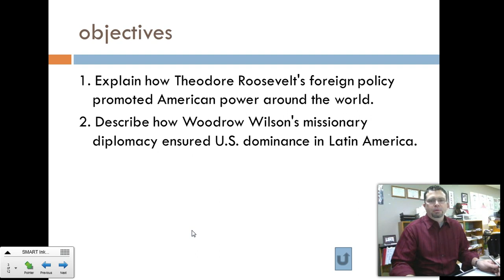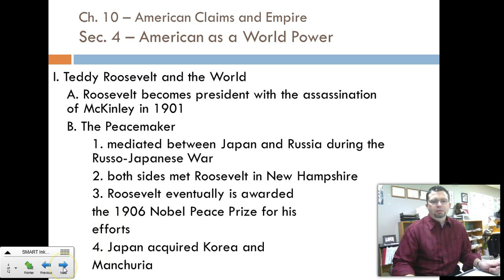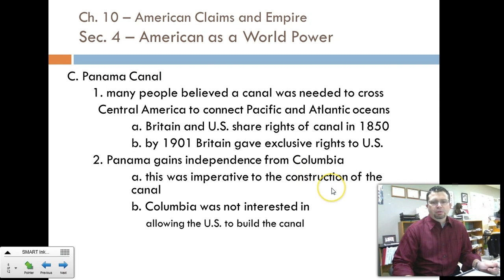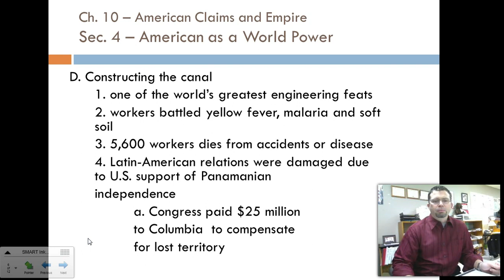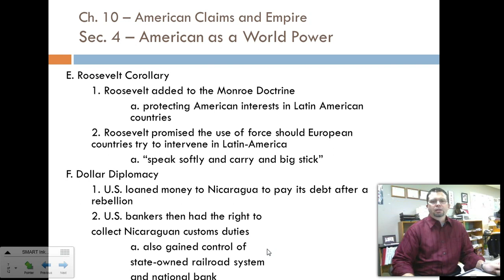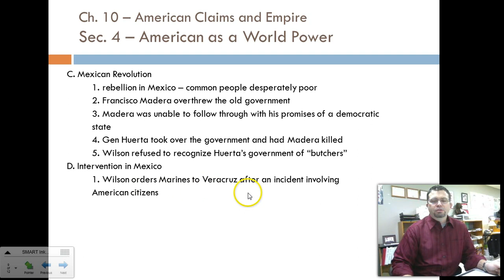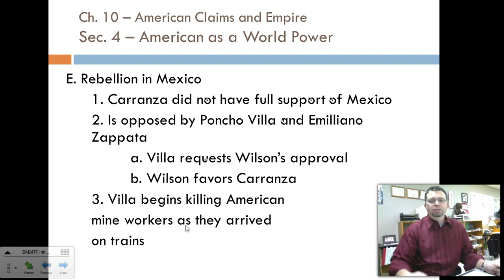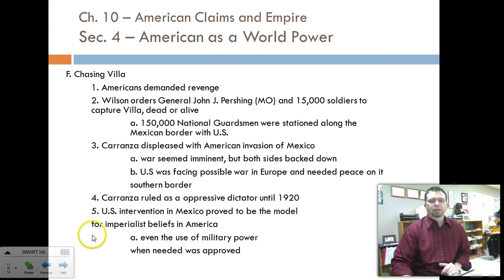Ch 10, Sec 4 America as a World Power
Following the Spanish-American War, America was an Imperial power.  T. Roosevelt takes over the office of the President following McKinley's assassination and begins his "big stick" foreign diplomacy.  Presidents that follow Roosevelt have their own form of diplomacy.